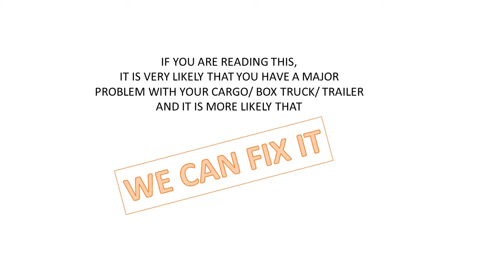| Box Truck Trailer Container Repairs 1-800-406-0799 NY New York Long Island Queens Brooklyn Bronx |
Commercial Box Truck Repairs Mobile Service

“ | NY New York Long Island Queens Brooklyn Bronx Manhattan Staten Island Box Truck Repairs Fix Change  Service Mobil Service Commercial  Box Truck Box Container  Trailer  van  in  NY New York Long Island Queens Brooklyn Bronx Manhattan Staten Island | “
“ | NY New York Long Island Queens Brooklyn Bronx Manhattan Staten Island  Cargo Moving  Commercial  Box Truck Box Container  Trailer van Body Repair Fix Install NY New York Long Island Queens Brooklyn Bronx Manhattan Staten Island | “
“ | NY New York Long Island Queens Brooklyn Bronx Manhattan Staten Island Mechanic problem in Box Truck Commercial  Box Truck Box Container  Trailer van Body Repair Fix Change in NY New York Long Island Queens Brooklyn Bronx Manhattan Staten Island | “
“ | NY New York Long Island Queens Brooklyn Bronx Manhattan Staten Island Roof  Fiberglass aluminum post Sheets Side Panel Commercial  Box Truck Box Container  Trailer  van   Repair Fix Install NY New York Long Island Queens Brooklyn Bronx Manhattan Staten Island | “
“ | NY New York Long Island Queens Brooklyn Bronx Manhattan Staten Island Truck Body Shop Repairs Mechanic Problem Electric Fix Install Change commercial  NY New York Long Island Queens Brooklyn Bronx Manhattan Staten Island | “
“ | NY New York Long Island Queens Brooklyn Bronx Manhattan Staten Island Collision Crash Accident  Truck Body Shop Commercial  Box Truck Box Container  Trailer van   NY New York Long Island Queens Brooklyn Bronx Manhattan Staten Island | “
“ | NY New York Long Island Queens Brooklyn Bronx Manhattan Staten Island Back Door Roll  Door Overhead Door Repair Fix Install in Commercial  Box Truck Box Container  Trailer  van   NY New York Long Island Queens Brooklyn Bronx Manhattan Staten Island | “
“ | NY New York Long Island Queens Brooklyn Bronx Manhattan Staten Island Roll Up Door Garage Door Overhead Door Spring Cable Hinges Rollers  Back Lock Assembly  Cable Drum Bearing Bracket Light Todco Whiting Dover Diamond Roll UP Door Van Box Commercial Insulation New  Track Rail Section Repair Commercial  Box Truck Box Container  Fix My Box Truck  Trailer van   NY New York Long Island Queens Brooklyn Bronx Manhattan Staten Island | “
“ |+  Top Side Corner Post Rivets Repair Fix Install Fix leaks leak in Commercial  Box Truck Box Container  Trailer  van   NY New York Long Island Queens Brooklyn Bronx Manhattan Staten Island | “
  “ | NY New York Long Island Queens Brooklyn Bronx Manhattan Staten Island Shelving Install Fix Repair back lifter lift Gate  Tailgate Lift Electric Hydraulic Liftgate Layman  paint remove Rust Fix Refrigeration floor Food Truck Repairs Swing Door Wabash  Mechanic Problem Thieman  Maxon morgan Kidron Bodies Damage Stopper  Supreme Dry Fright Body Swing Door  Parts  Insulated Insulation Refrigeration Commercial  Box Truck Box Container  Trailer van   NY New York Long Island Queens Brooklyn Bronx Manhattan Staten Island | “
“| NY New York Long Island Queens Brooklyn Bronx Manhattan Staten Island Ford Chevy Chevrolet Dodge Freightliner Mack Sprinter Kenworth International Cummins GMC Volvo Isuzu Iveco Mitsubishi Hino Peterbilt Cube   Truck Box Body Shop Repair Fix Trailer Container NY New York Long Island Queens Brooklyn Bronx Manhattan Staten Island | “
| Box Truck Repair |